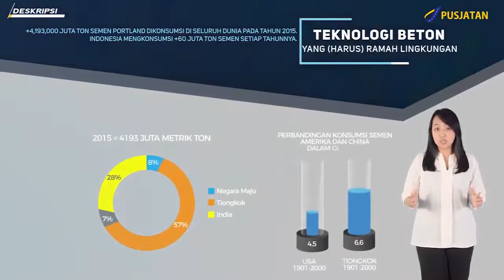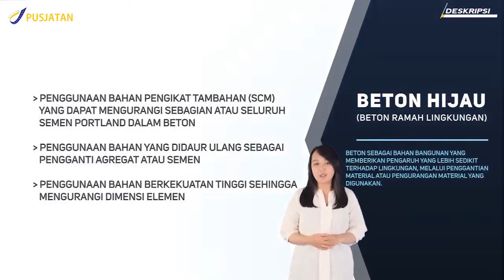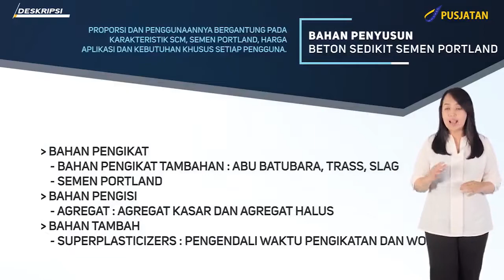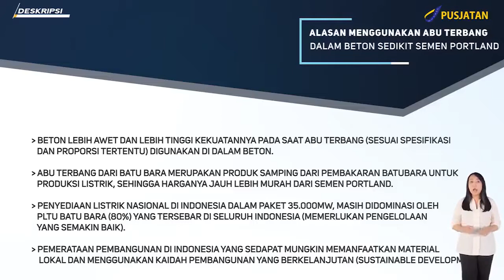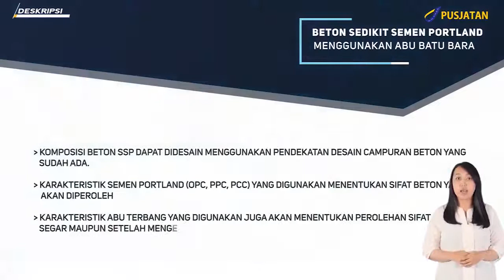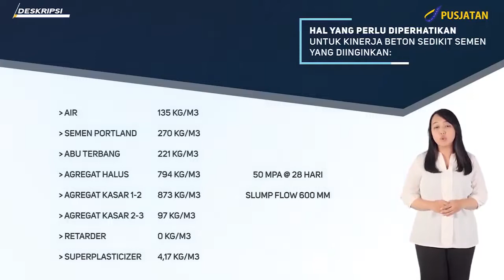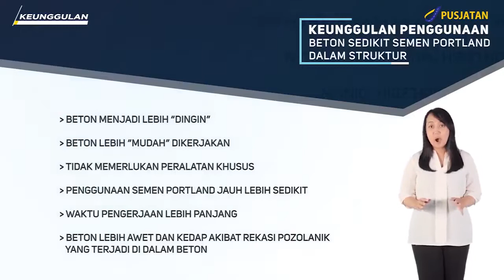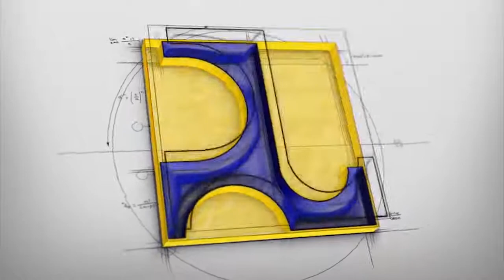Beton Sedikit Semen Portland